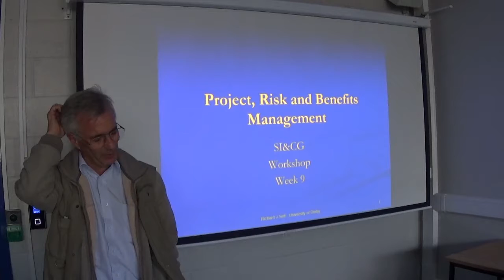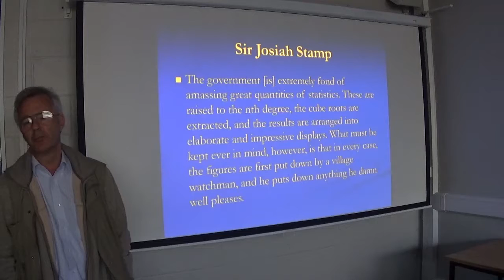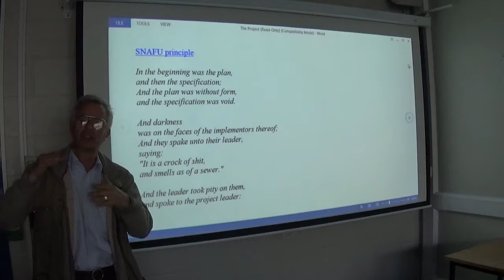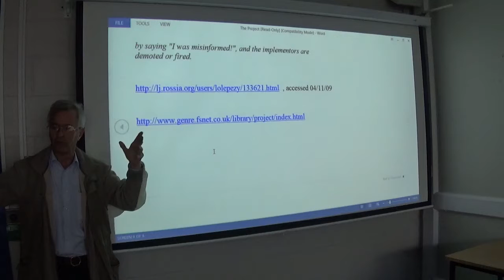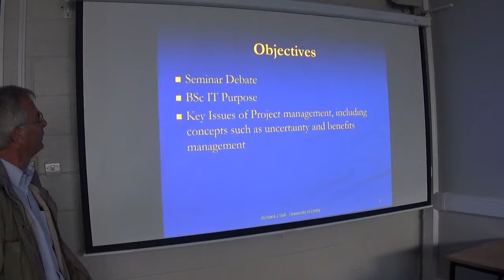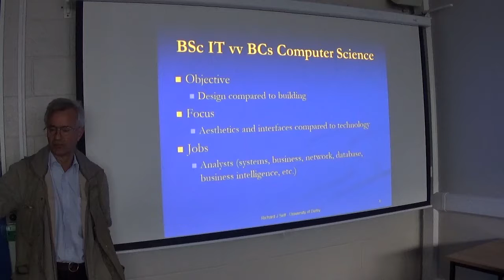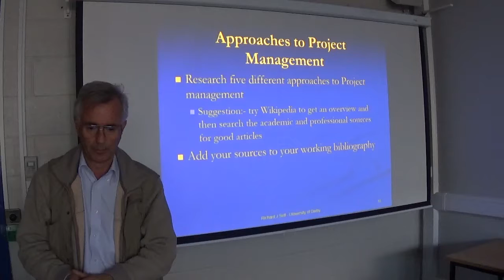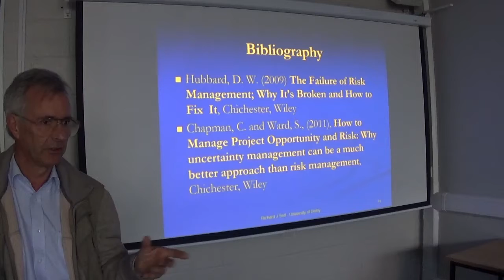SI&CG Week 8 Programe Management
This seminar explores a range of critical issues about managing Projects and Programmes.